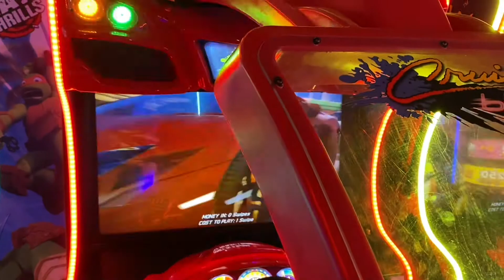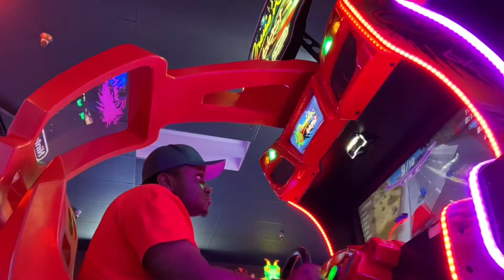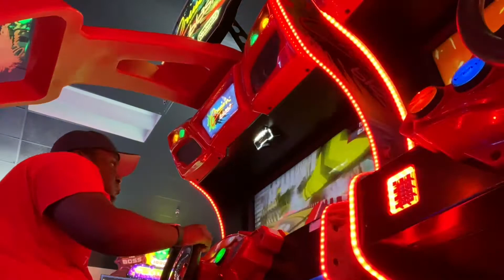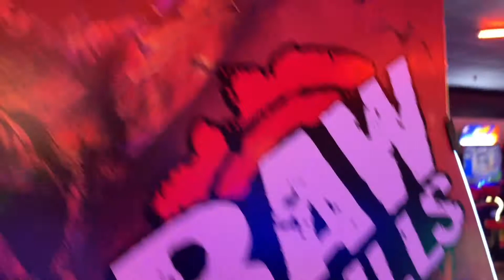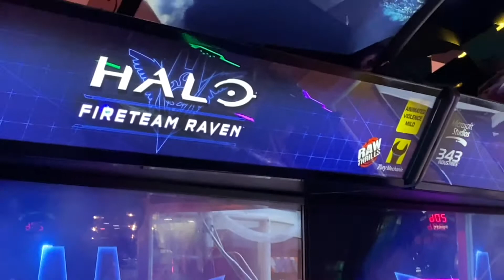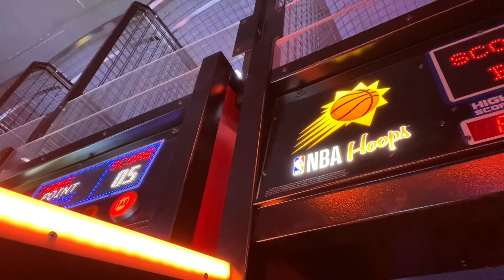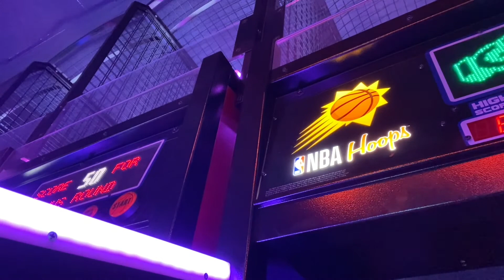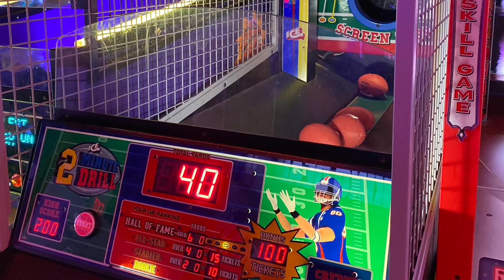4th of July Game Day (FULL MOVIE)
Note: Some scenes in the games may not be sutible for children under 10. Otherwise, I recommend that the parents of anyone about to watch this stay with them while they play these games unless they don't have violence. Another moment I have been waiting for! I’ve been looking forward to this amusement game outing all week since the 4th of July was around the corner, and finally, the time came! I just can’t thank you gamers enough for all your patience for this kind of amusement! Grab some popcorn, lunch, snack or anything to eat or drink and enjoy the show.
0:00 Celebration movie intro
0:29 Raw Thrills Cruis'n Blast (tour bus ride)
7:14 Raw Thrills Jurassic Park gameplay
11:42 Raw Thrills Halo Fireteam Raven gameplay
15:47 Basketball game
18:44 Celebration movie outro

Also, if you like this song or any other song that has to do with parties or the songs I used for amusement videos similar to this, the link for them, especially in my new game day soundtracks playlists that I created recently. Feel free to listen here,